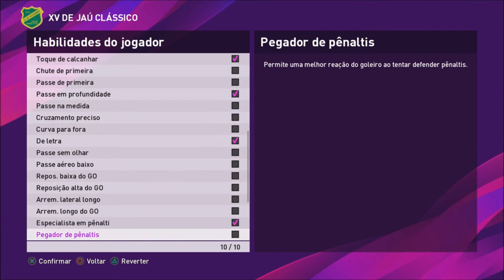AFONSINHO PES 2020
fala aí pessoal eu sou o Vini e esse é o Qué Quezo Games trazendo um vídeo editando o Afonsinho lenda do XV de Jaú e do Botafogo no Pes 2020 deixem seu jóinha aí compartilhem o vídeo e se inscrevam no canal ajuda nóis aí valew pessoal até a próxima se DEUS quiser falow pessoal até a próxima aperta start